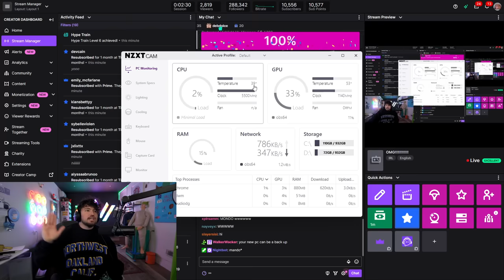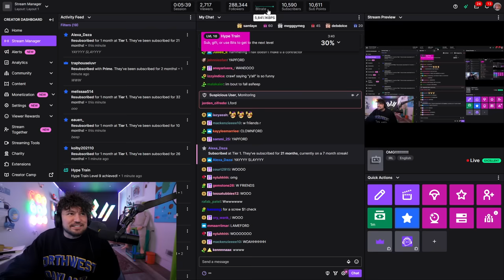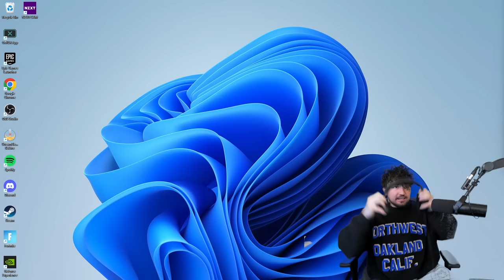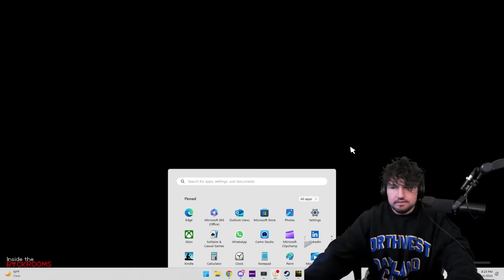We Went BACK Inside The BACKROOMS...